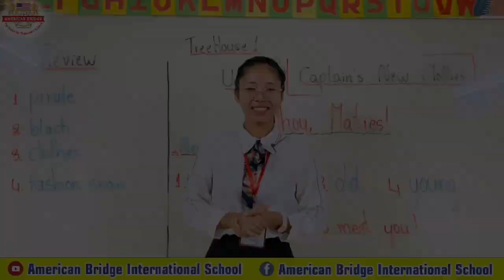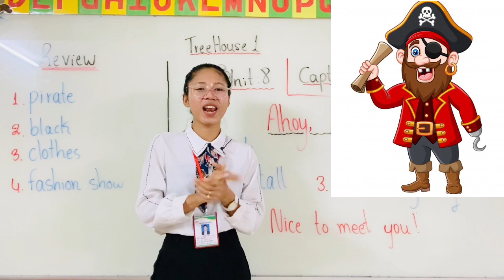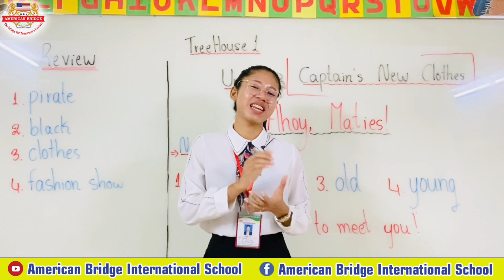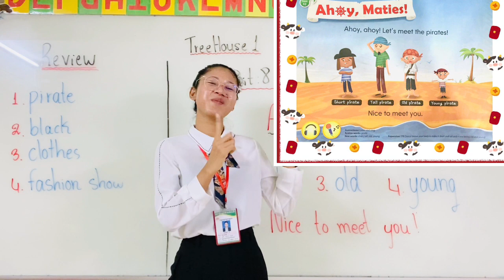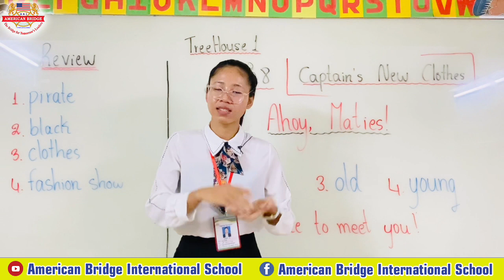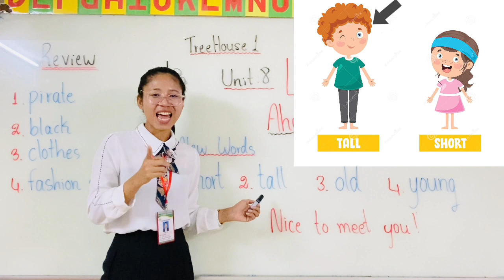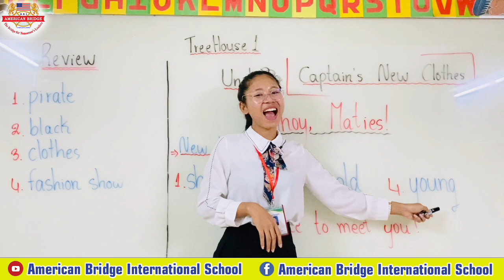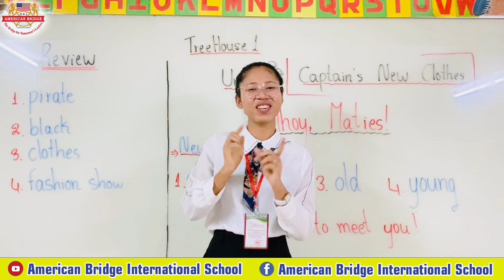Level Kindergarten1, Subject: Tree House1, Unit8: Captain's New Clothes